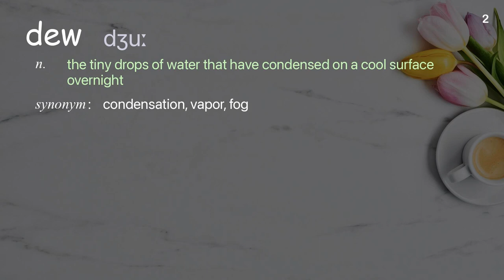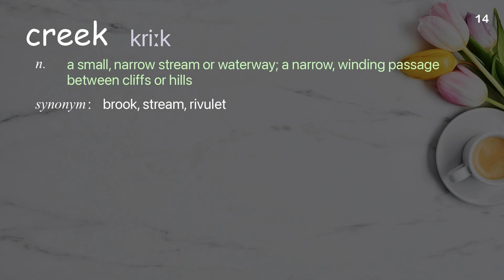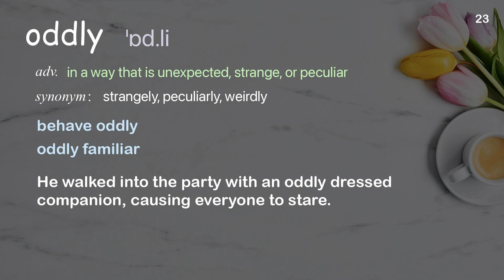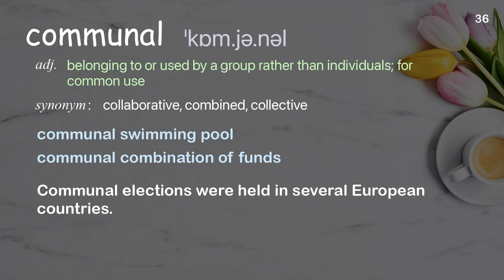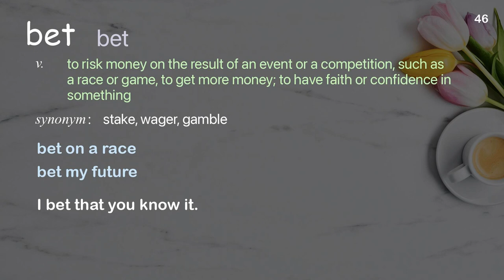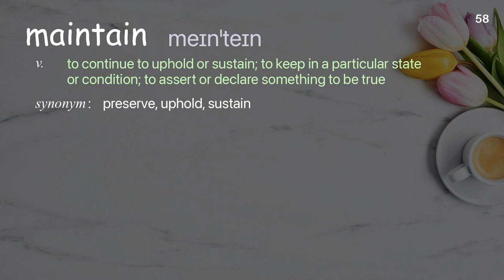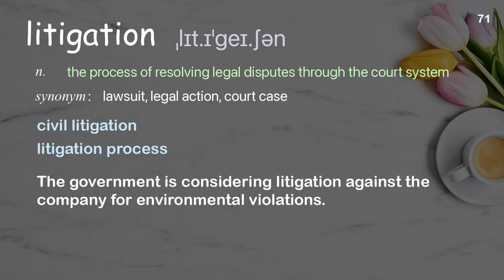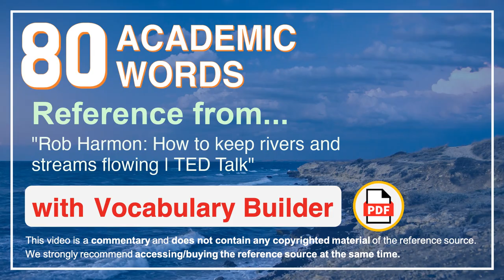80 Academic Words Ref from "Rob Harmon: How to keep rivers and streams flowing | TED Talk"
■PLEASE NOTE

■Reference Source
Rob Harmon: How to keep rivers and streams flowing | TED Talk